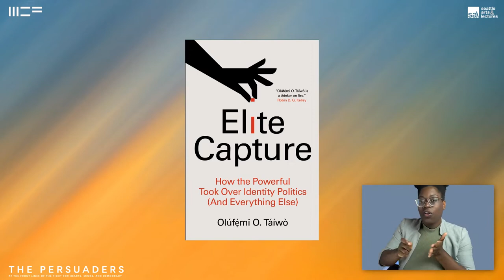The Persuaders: A conversation with Anand Giridharadas and Faiz Shakir - ASL Version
Join us for a conversation between Marguerite Casey Foundation's President and CEO Dr. Carmen Rojas, founder of A More Perfect Union, Faiz Shakir, and Anand Giridharadas, author of The Persuaders: At the Front Lines of the Fight for Hearts, Minds, and Democracy.

This event is part of our MCF Book Club: Reading for a Liberated Future series. The MCF Book Club shares the ideas of leaders who encourage us to imagine how we can radically transform our democracy, economy, and society.